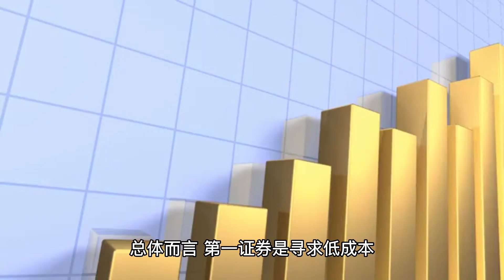第一證券 Firstrade